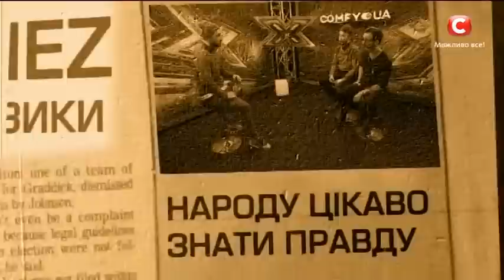Группа The Hypnotunez. Волшебный кролик - Юра Демидович. Х-фактор 7. Шестой прямой эфир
The Hypnotunez решили исполнить песню из детского Евровидения 2009. Эта неординарная и немного скандальная композиция сделала мальчика знаменитым. Понравится ли Волшебный кролик в исполнении джокеров? Смотрите в видео!